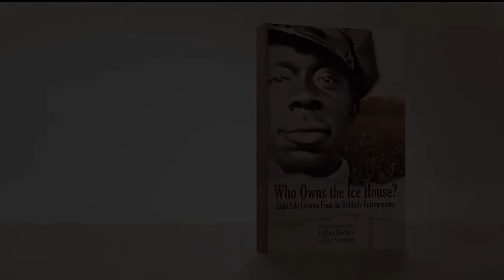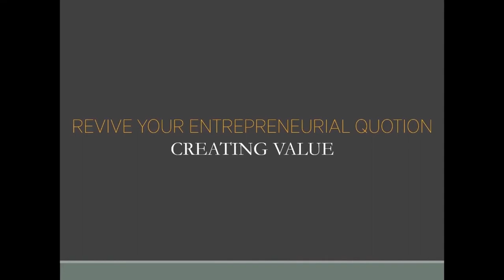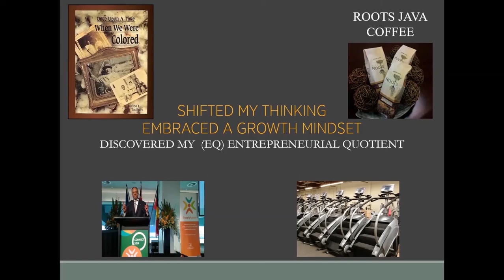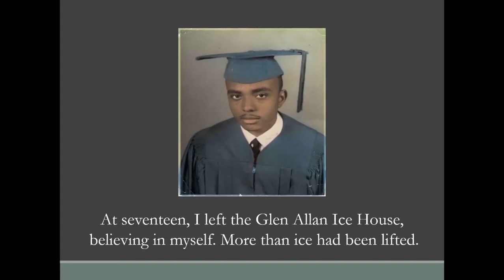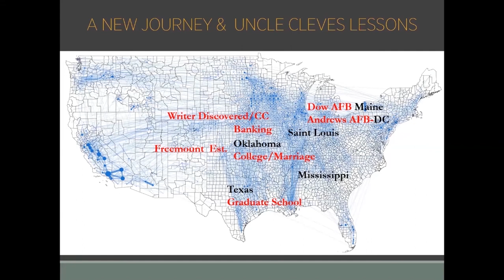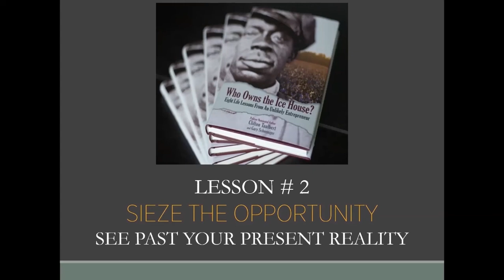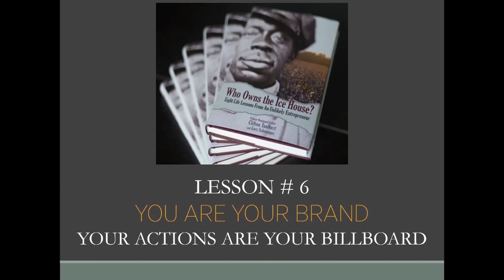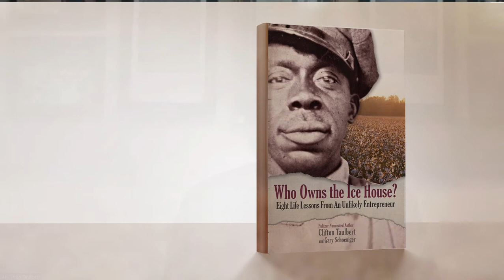Eight Habits of the Heart